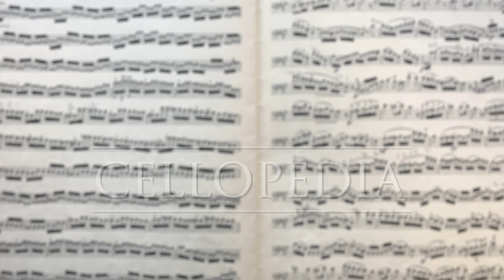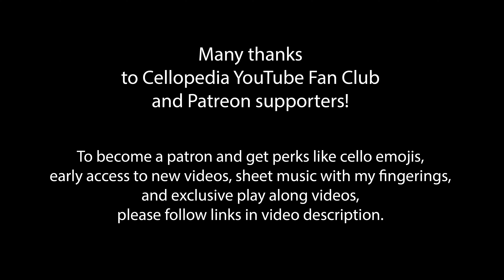Dotzauer - Klingenberg Cello Method no. 188 | Learn with Cello Teacher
Recorded in fast, medium and slow tempo. The purpose of Dotzauer-Klingenberg cello method vol. 2 is to provide a complete course of instruction how to play cello based on fundamental principles of cello playing. Learn with cello teacher this set of free lessons for beginner and intermediate level cellists. These play along cello lessons cover all aspects of cello technique such as developing right hand skills to play legato, staccato, spiccato and detache. Left hand position, shifts and extensions. Working on these etudes with private cello teacher or with these cello video tutorials will help you to learn how to play cello, improve the left hand intonation accuracy, get confidence in making shifts and learning to play double stops. This cello tutor video is a perfect addition to a school orchestra or private cello teacher instructions.

Dotzauer - Klingenberg Cello Method no. 188
0:00 Tempo quarter note = 66 BPM
0:51 Tempo eighth note = 40 BPM, one note per bow
2:30 Tempo eighth note = 66 BPM, 3 notes per bow

We’ll use scales, Feuillard Cello Method no.13 and Piatti Cello Method no.15 (book 1) to target right hand technique and shifts.

New Intermediate Cello Course on Udemy. 6 complete tutorials with edited sheet music. 30 lessons, 3.5 hours.